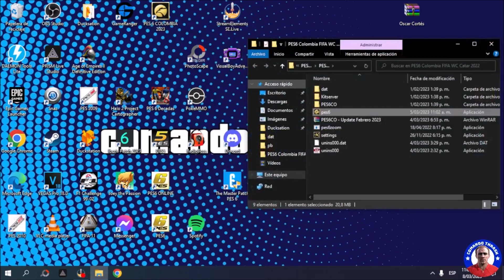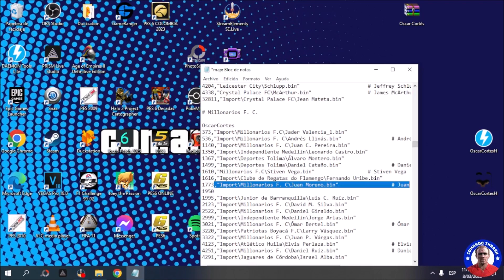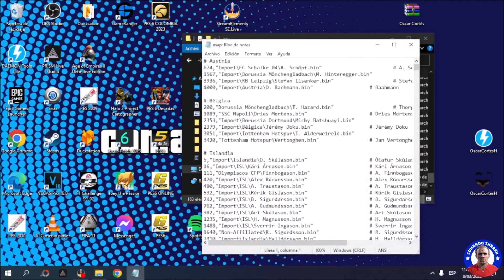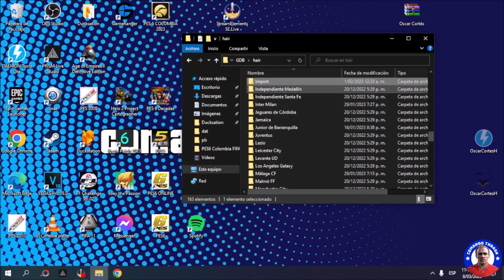Óscar Cortés de la Selección Colombia Sub 20 y Millonarios para Pro Evolution Soccer 6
Óscar Manuel Cortés de la Selección Colombia Sub 20 y Millonarios para Pro Evolution Soccer 6